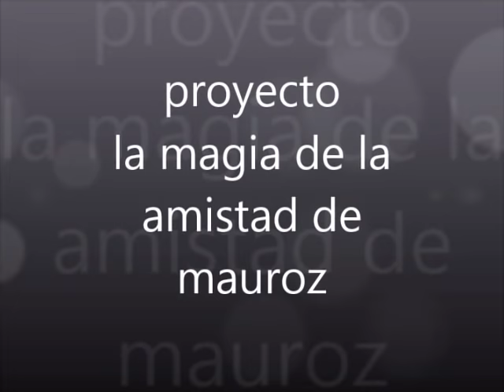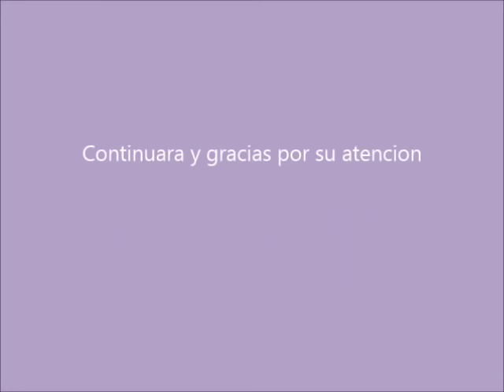proyeto pony humano comic 2 0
hola a todos este video es del mismo comic de mauroz espero les guste y pensare en un nombre mas apropiado